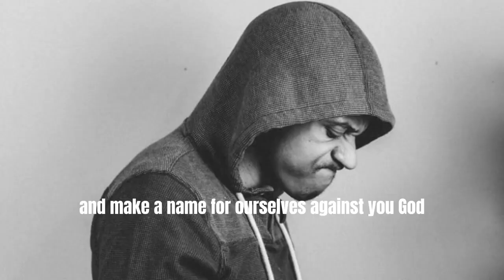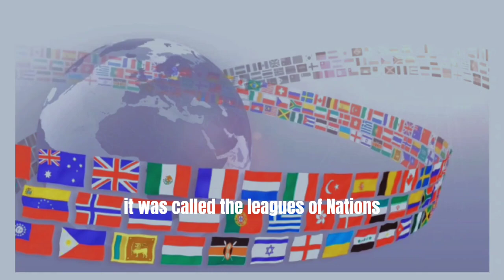THERE IS NO UNITED NATION! Bishop Mar Mari Emmanuel